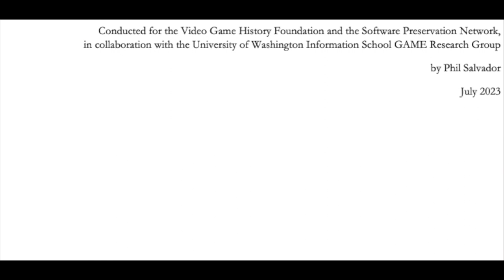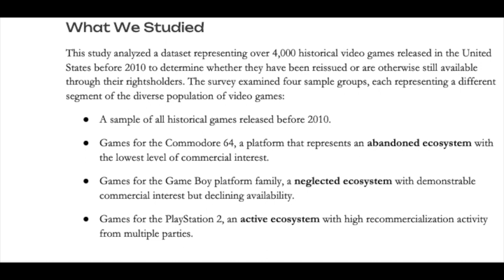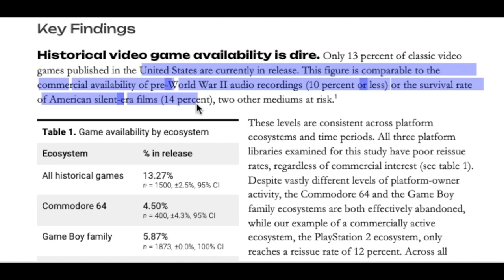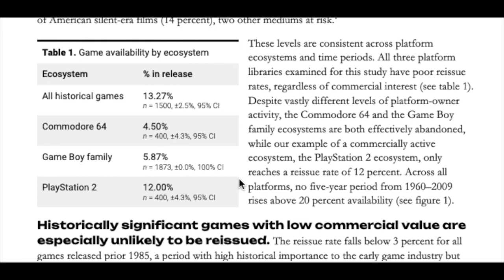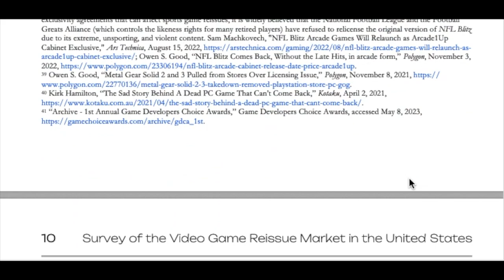87% of Classic Games Are Critically Endangered I Is Piracy A Moral Good?